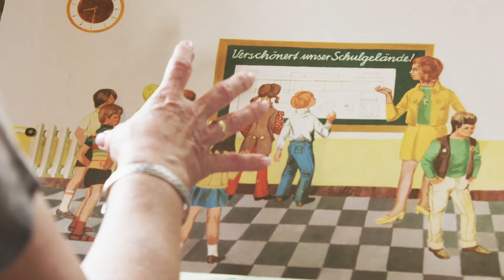THE LASTING FORMATION / HEIMATKUNDE | Film Talk with Christian Bäucker | 2021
Synopsis of the film:
After nearly 25 years, the filmmaker Christian Bäucker returns to his old school and invites teachers, pupils and the headteacher to appear in front of the camera. By gently picking through their memories, the question arises of the systematic manipulation of children in the DDR’s school system.

Germany 2021 – Director: Christian Bäucker
Camera: Joanna Piechotta. Sound: Merle Bäucker, Matthias Platz. Editing: Michelle Barbin. Music: maschineller. Dramaturgical consulting: Markus Ziegler. Colour grading: Susi Dollnig. Graphics & Typography: Hagen Thiel. Production assistance: Stephan Astler. Production: 5R Filmporoduktion GmbH. Producer: Christian Bäucker. Length: 88 min.